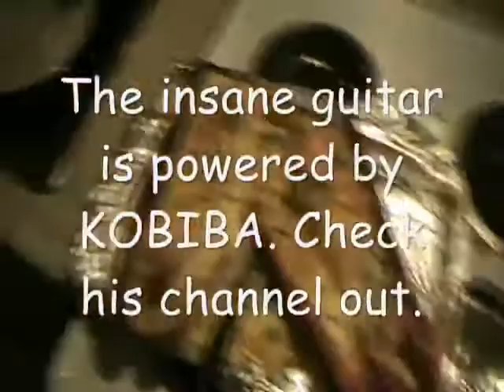Meatball Sub PT 2 My Way MXSlVjvFcJk